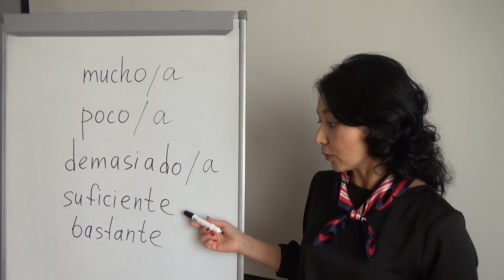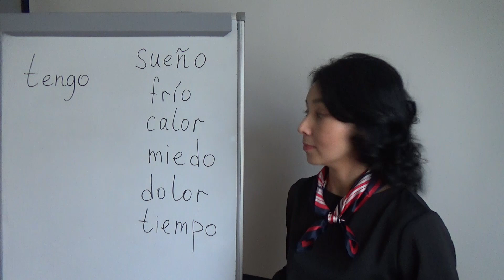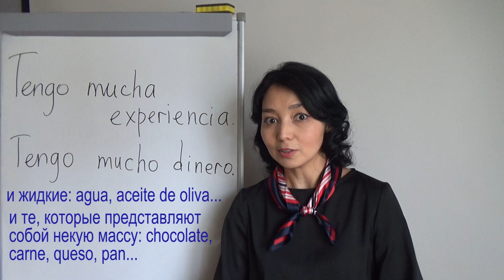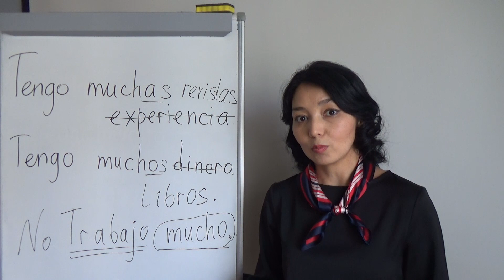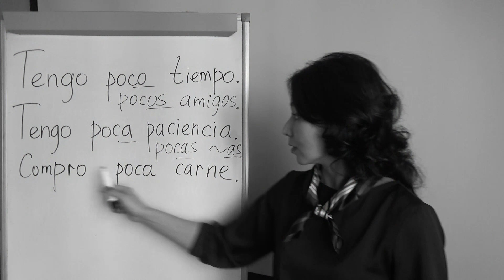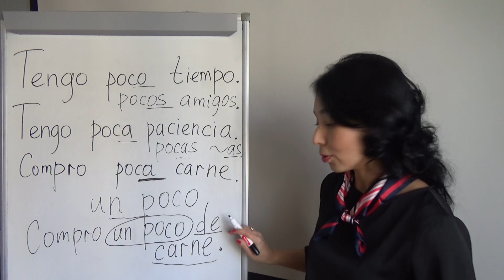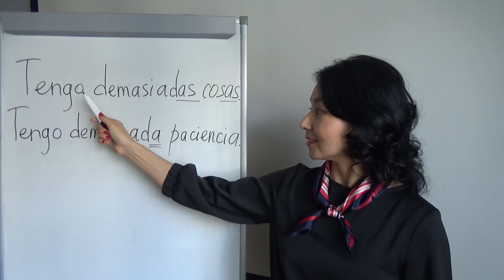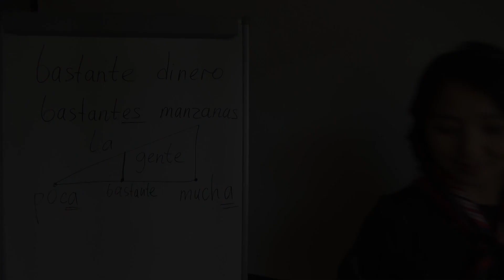22. Учу испанский. Mucho, poco, demasiado, suficiente, bastante.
Разберём слова mucho, poco, demasiado, suficiente, bastante. Рассмотрим много интересных выражений с глаголом tener, изучим un poco.